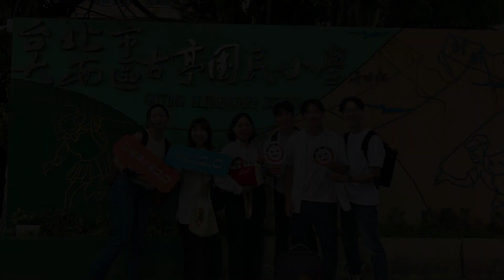2023「堤頂之星2.0」入選團隊【童話夢工廠】成果回顧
2023「堤頂之星2.0」入選團隊
【童話夢工廠】
長笛｜翁文訢
雙簧管｜廖欣涓
法國號｜吳秉威
低音管｜梁庭誌
單簧管｜葉奕廷
說書人｜方妤

主辦單位：王道銀行教育基金會